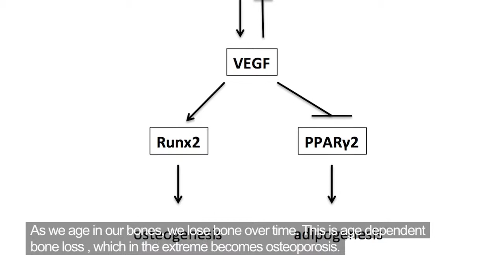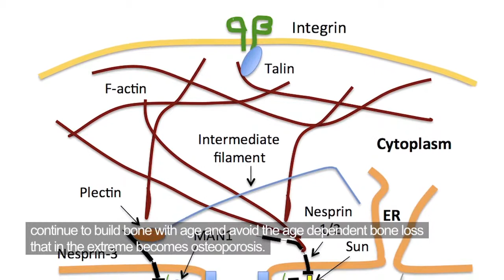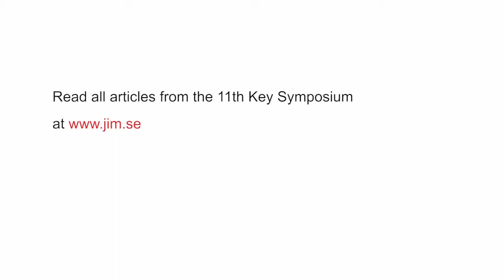JIM 11th Key symposium: Regulation of adipogenesis and osteogenesis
JIM  presents the 11th Key symposium: Interview with Bjorn Olsen.